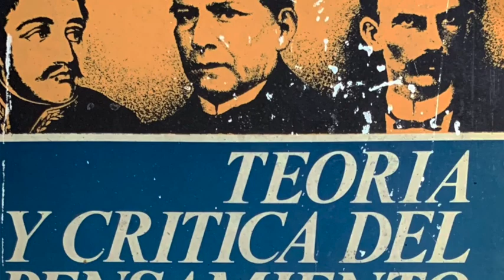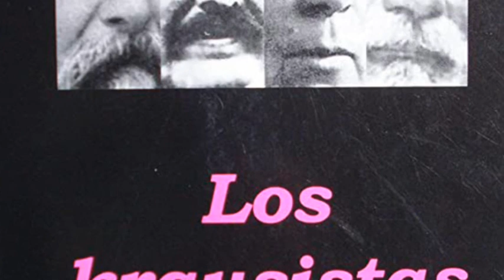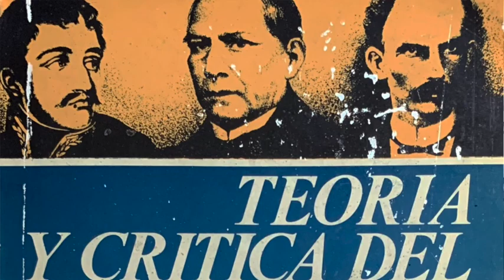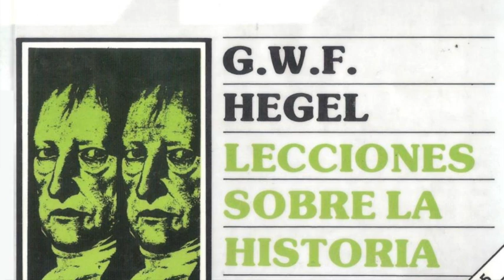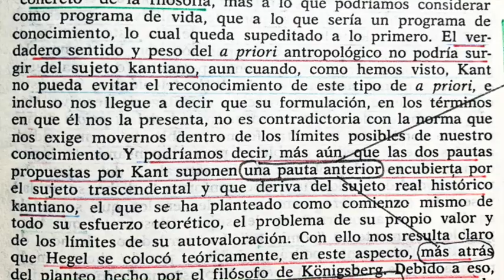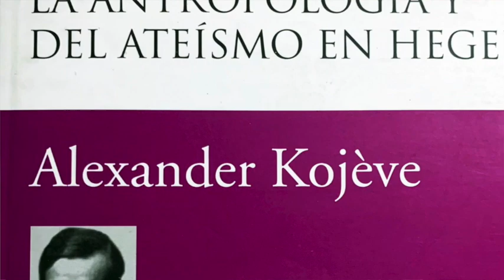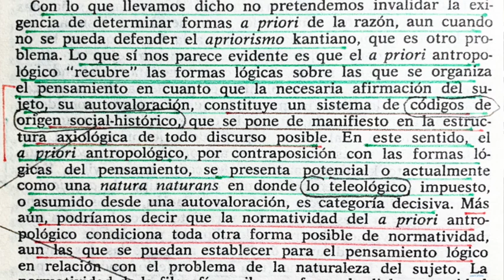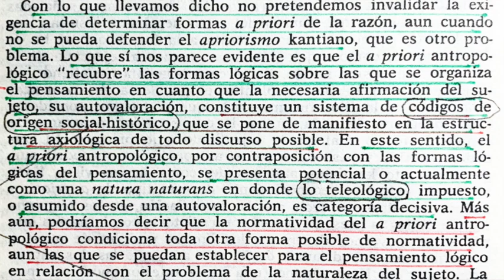ARTURO ROIG - EL APRIORI ANTROPOLOGICO